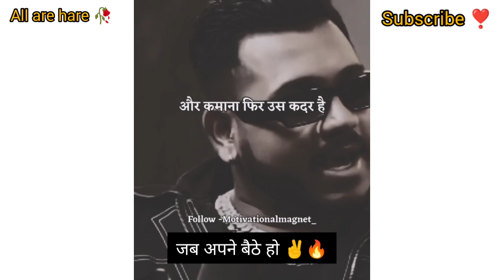जब अपने बैठे हो✌️🔥|Motivational Whatspp Status|Motivation Status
जब अपने बैठे हो✌️🔥|Motivational Whatspp Status|Motivation Status|Status

•status video
•whatsapp status
•life statuUs
mba chaiwala whatsapp status
•status video
•middle class boys whatsapp status
•new status
•mba chaiwala interview
•chai status
•padhai status
•motivational statUs for whatsapp
•all are hare
•motivational status
•status
•whatsapp status
•motivation status
•SUCcess status
•motivational video status
•love status
•mba chaiwala
•motivational whatsapp status
•mba chaiwala status
•status motivation
•motivational video
•motivational speech status
•motivational status,
•status,
•motivation status,
•whatsapp status,
•Success status,
•motivational video status,
•love status,
•motivational whatsapp Status,
•mba chaiwala,
•status मोटिवेशन,
•mba chaiwala status,
•status whatsapp,
•new whatsapp status,motivational status
•status
•motivation status
•whatsapp status
•motivational video status
•SUCcess status
•love status
•motivational whatsapp status
•sad status
•new status
•motivational videO
•status video for whatsapp
•status motivation